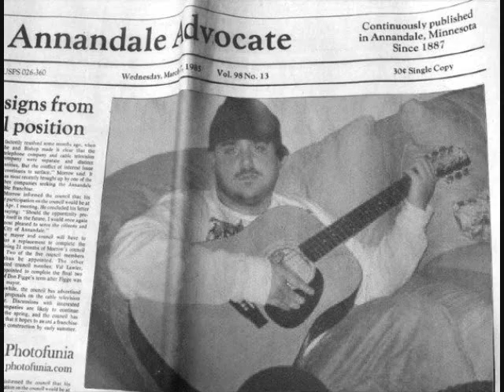Crazy-Crashdummy Corleone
Just rambling